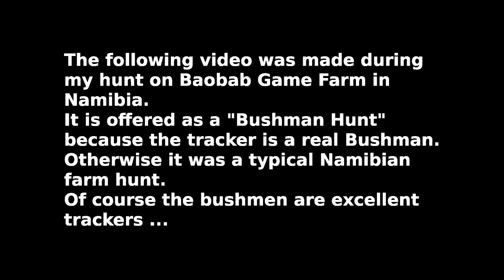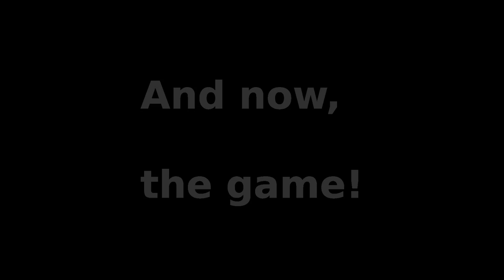Namibia Bushman Hunt 2014 Part 1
This video was made during a hunt for oryx bulls in Namibia in August 2014. I stayed on the Baobab Game Farm in north-east Namibia near Grootfontein. The tracker was a real bushman from the Haikom tribe, hence the name "Bushman Hunt". In the video (part 1 to part 5) You will see the landscape, wild animals and of course some footing of the hunt itself.